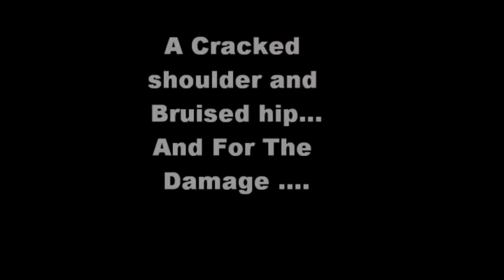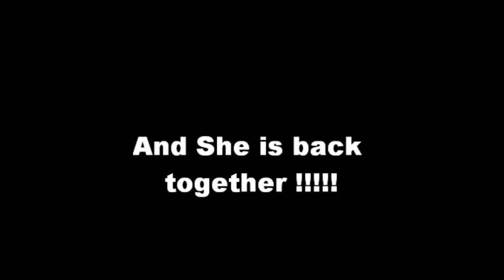Life of the Fireblade.... Ride...Crash..Rebuild...ride